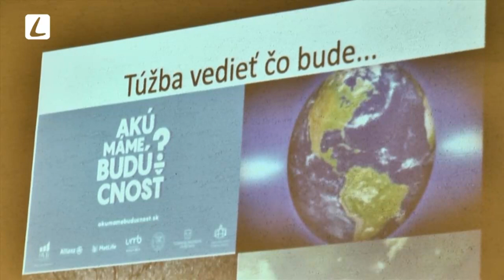Exorcista Jozef Maretta v kostole Krista Kráľa v Lučenci-Rúbanisku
Exorcista Jozef Maretta v kostole Krista Kráľa vo farnosti Lučenec-Rúbanisko